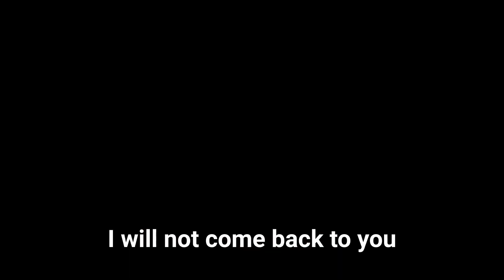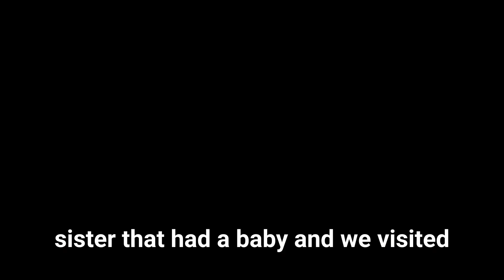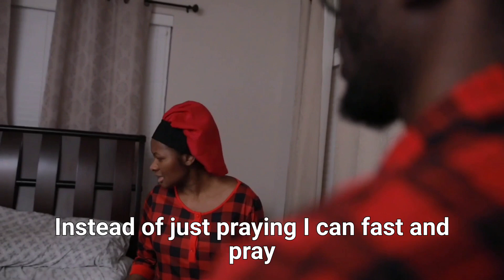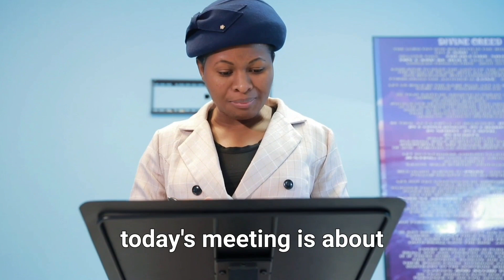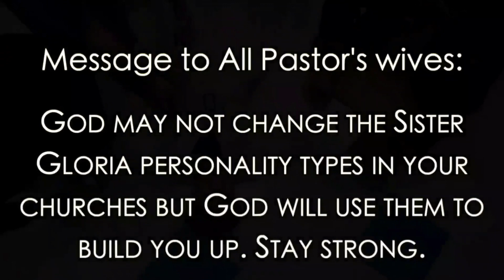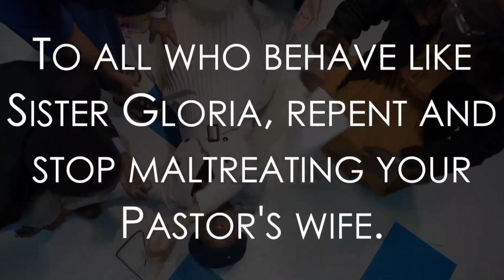Pastor's wife 2023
Gloria Episodes are the difficult situations and personalities we sometimes encounter in the Faith. These Episodes are meant to help us laugh at ourselves, hopefully heal from bad experiences and help us to encourage each other as the day draw nearer.